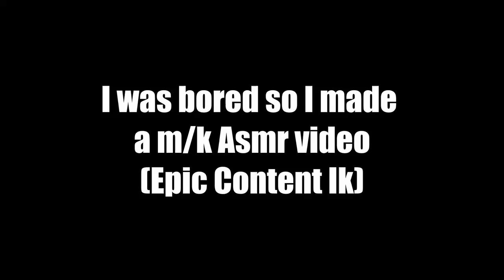Keyboard and Mouse Asmr!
Ik in the middle the audio sorta cut off but I guess I'll just go with it.

(0:00) Loud ASMR With PC Screaming In Background
(2:45) Quieter Sounds And My PC Screaming No In Game Sounds
(8:00) No PC Screaming No In Game Sounds + Breathing ASMR